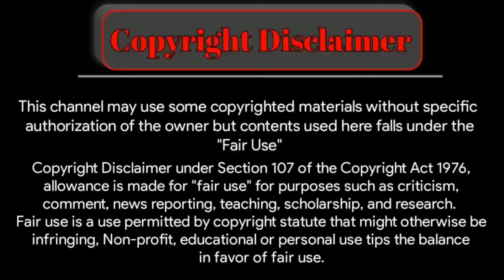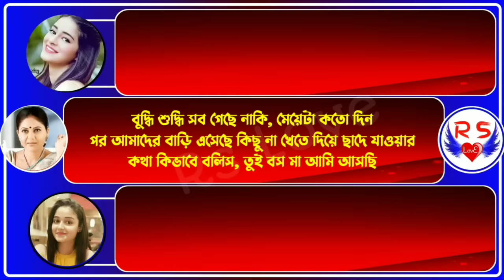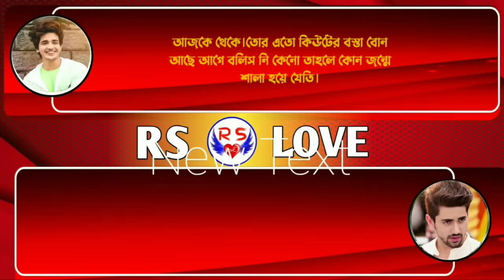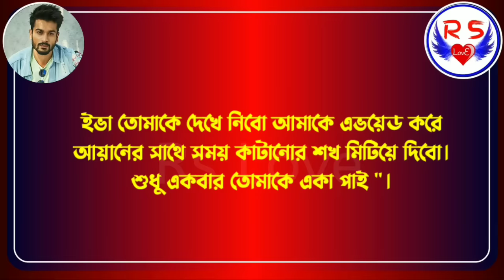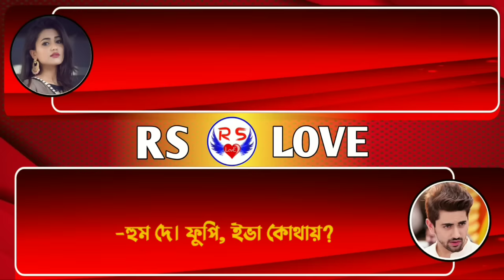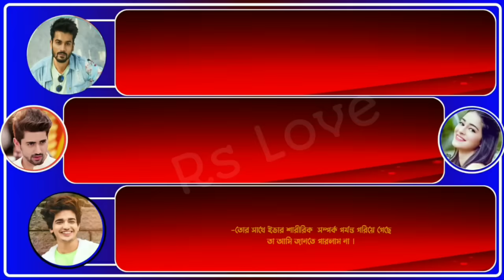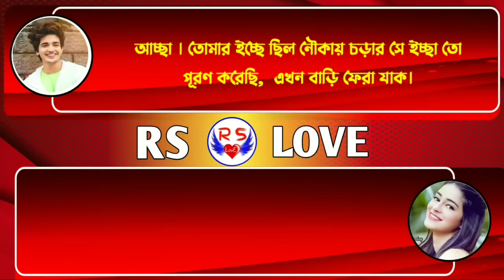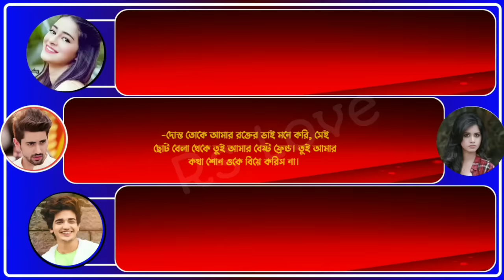তুমি শুধু আমার // Your Lover - A Real Love Story //Ft : Samim ,Sagir & Shonalika - Rs Love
* তোমাদের জন্য আরো একটি অসাধারণ গল্প নিয়ে চলে এসেছি গল্পের নাম " তুমি শুধু আমার "*

VOICE ACTING

          -: Sagir & Shonalika :-

 * Sagor * Samim* Dilwar * Shamrat * Madhumita*story Sagor*Pew Sarkar * Rabindra* misti * Jui * Urmi *Suraya*Prantosh*Alimortuja*Mafi*Mahi*Mehedi *Prathik* Raj * Riya* Tisha*

VIDEO EDITING
-: SAGIR (Me) / Rabindra /Sagor  :-

THUMBNAIL EDITING

                    -: SAGIR :-

• Script Writer  : ইভানা

                     ● RS LOVE ●